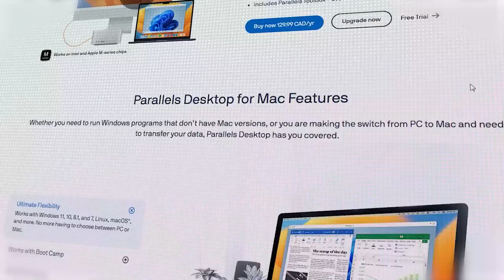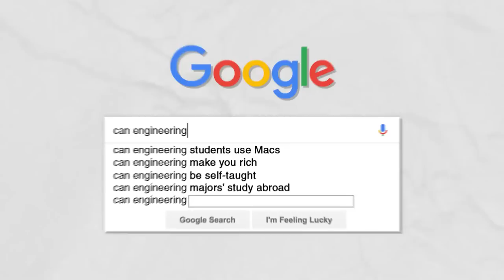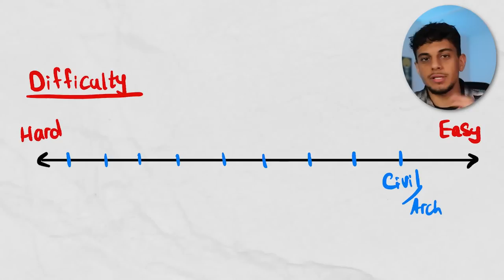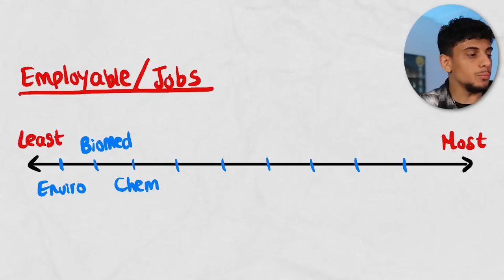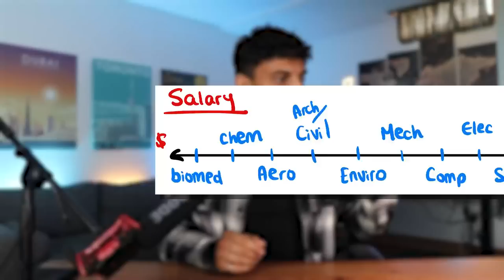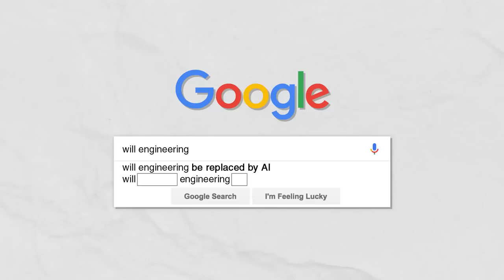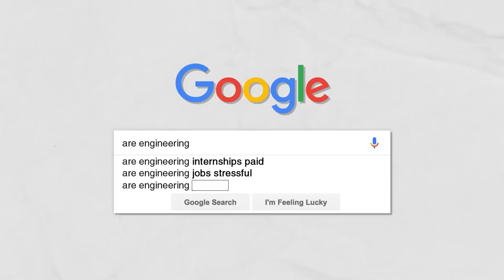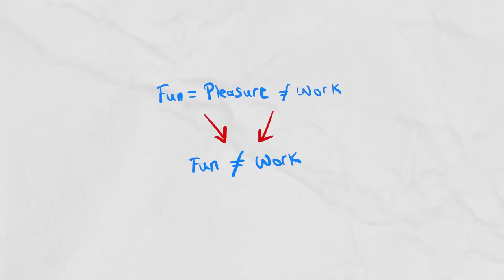Engineer Answers the Web’s Most Searched Questions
I’m a mechanical engineer and I’m going to answer the internet’s most asked questions about engineering. Timestamps are as follows:

00:00 Intro
00:07 Can engineering students use Macs?
00:29 Can engineering make you rich?
01:43 Can engineering be self-taught?
02:18 Can engineering majors’ study abroad?
02:33 Can engineering students do MBA? Pre-med? CA?
03:06 Which engineering has the highest salary?
04:04 Which engineering major is the easiest? Hardest?
05:05 Which engineering major has the least math? Most math?
05:29 Which engineering major has the most females?
06:49 Which engineering major has the most jobs?
08:33 Which engineering major should I choose?
11:30 Will engineering be replaced by AI?
11:58 Will software engineering die?
12:10 Who studies engineering?
12:32 Why engineering is better than medical?
12:51 Why is engineering so hard?
13:18 How engineering students’ study?
14:00 How are engineering marks calculated?
14:38 Are engineering internships paid?
14:42 Are engineering jobs stressful?
15:28 Are engineering jobs fun?